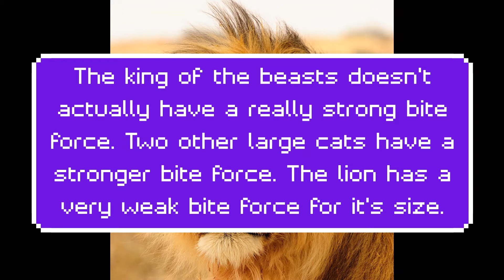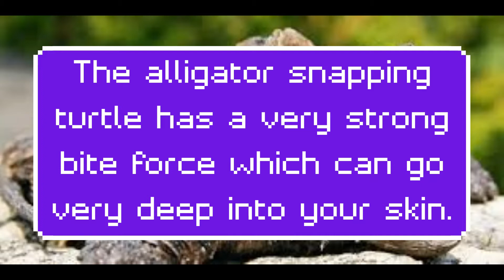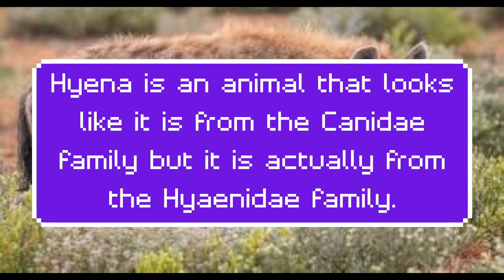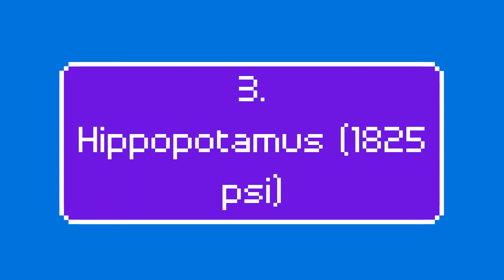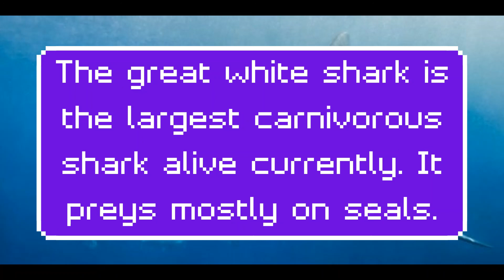Top ten animals that are extant with the strongest bite force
Hi guys, this video is the top ten animals that are alive with the strongest bite force.